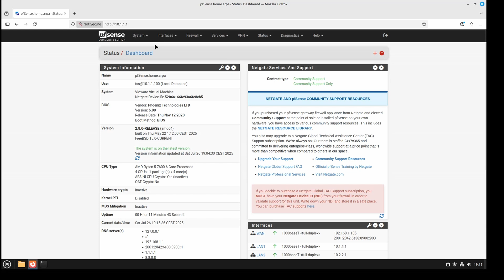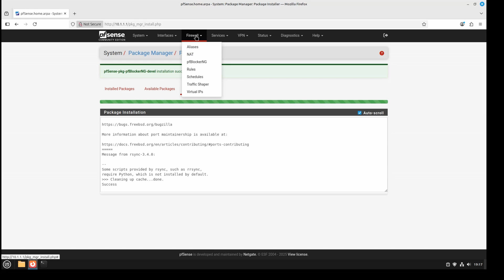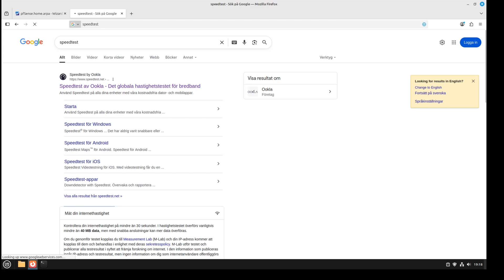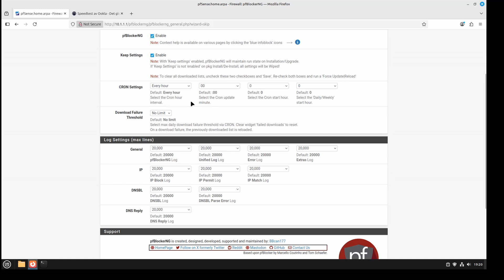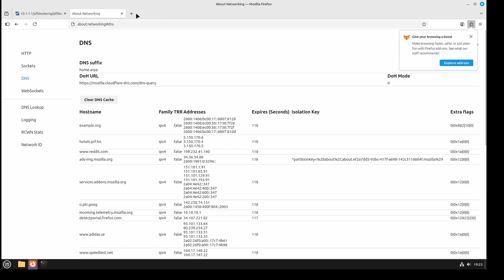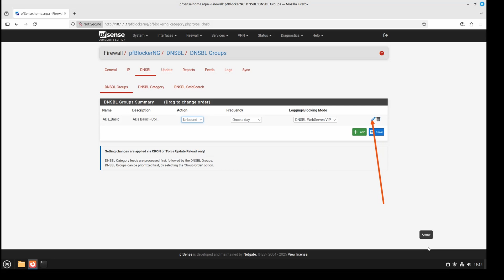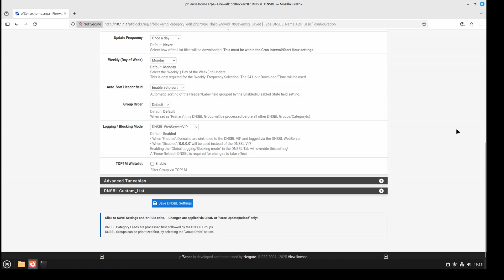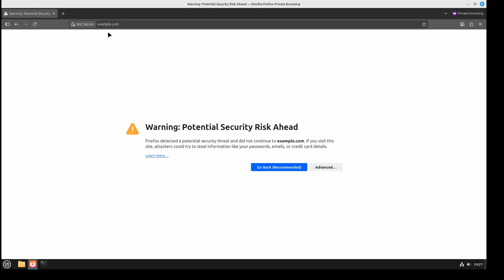Block Ads in pfSense | Full Setup Tutorial 2025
Learn how to block ads across your entire network using pfBlockerNG in this comprehensive 2025 setup tutorial. Whether you're running a home lab, protecting family devices, or managing small office traffic, this video walks you through configuring DNS and firewall rules to eliminate ads at the firewall level.

By the end of this guide, you'll have a powerful, ad-free internet experience—no browser plugins required.

💡 In this tutorial:
    Step-by-step pfSense configuration for ad blocking
    DNS Resolver & firewall rule optimization
    Live demos to test ad block success

⏱️ Watch now to take full control of your network and improve browsing speed and privacy.

0:00 How to Install pfBlockerNG on pfSense (Ad Blocker)
0:52 How to Install pfBlockerNG-Devel (Package Manager)
2:01 pfBlockerNG Setup Wizard (Inbound/Outbound & VIP)
3:23 Before: Testing a Website With Ads
5:16 How to Force Update pfBlockerNG Lists
6:09 FIX: Ads Still Showing? (Clear DNS Cache & Reboot)
7:12 After: Ad-Free Website! (Test Results)
8:06 How to Block a Specific Website (Custom Domain List)
9:44 Applying & Testing the Custom Block (example.com)
11:56 Final Review